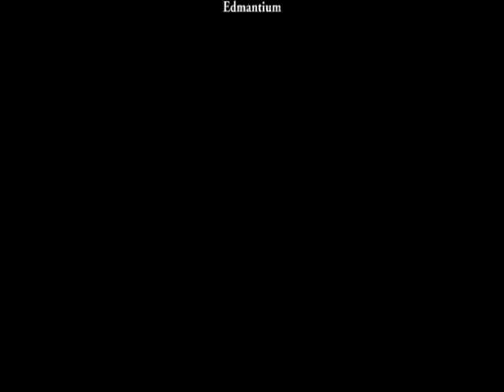Yakuza (Ryu Ga Gotoku): Chapter 7 (5/5)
Dragon and Carp